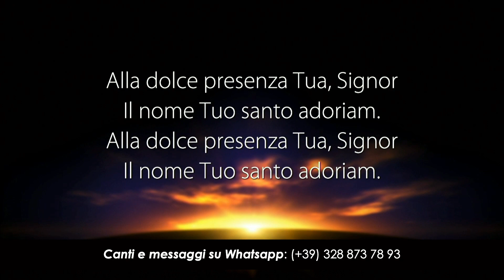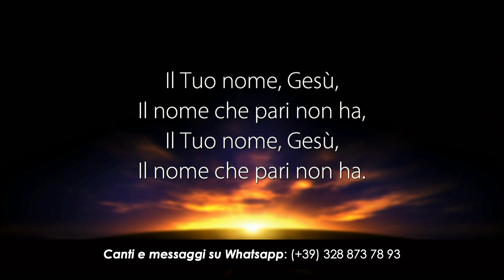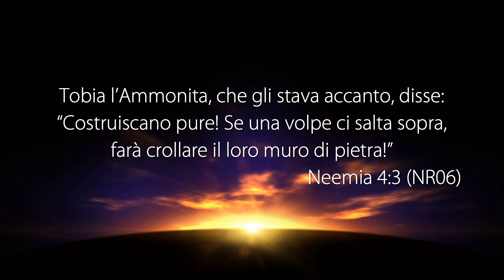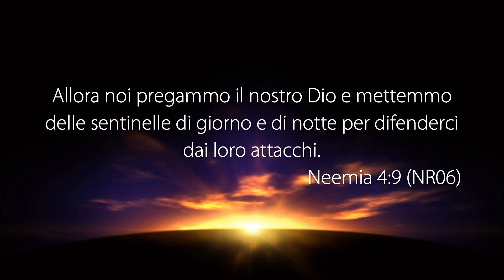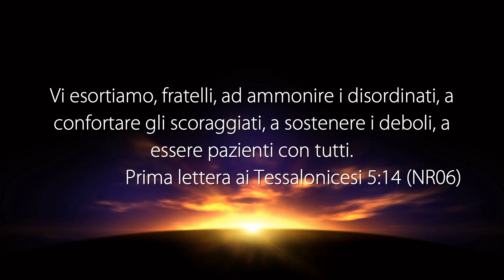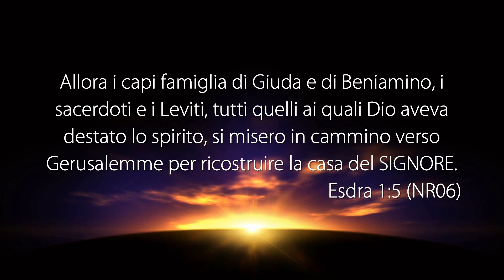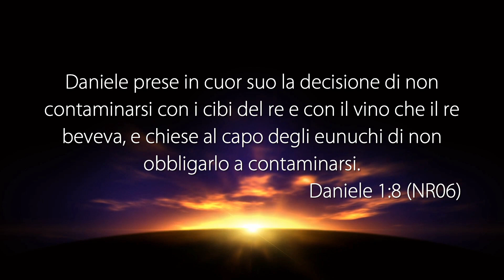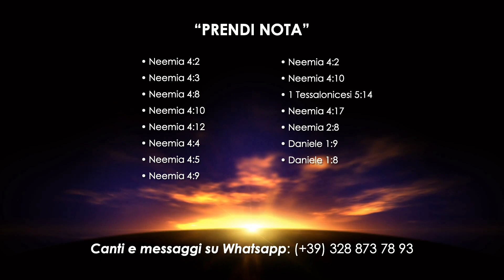La Voce del Pastore “COSTRUIRE COME VUOLE DIO” - 12 Agosto 2021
Riflessione Quotidiana registrata negli studi televisivi di Parole di Vita - Polla (SA) il 12 Agosto 2021

Il Messaggio di Oggi: “COSTRUIRE COME VUOLE DIO”

• Neemia 4: 2
• Neemia 4: 3
• Neemia 4: 8
• Neemia 4: 10
• Neemia 4: 12
• Neemia 4: 4
• Neemia 4: 5
• Neemia 4: 9
• Neemia 4: 2
• Neemia 4: 10
• 1 Tessalonicesi 5: 14
• Neemia 4: 17
• Neemia 2: 8
• Daniele 1: 9
• Daniele 1: 8

GUARDA
12.177 Mhz, Polarizzazione V, Symbol Rate 23.000, FEC 3/4